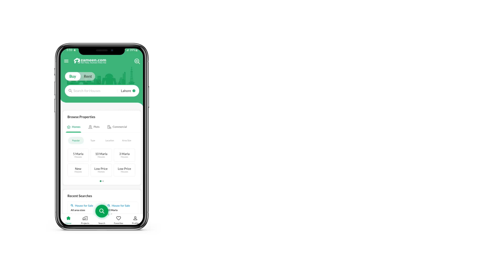4 KANAL RESIDENTIAL PLOT FOR SALE IN PHASE 5 DHA LAHORE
Ali Bhai estate offers direct plots for sale
good location
pair for sale
2+2 Kanal
prime location